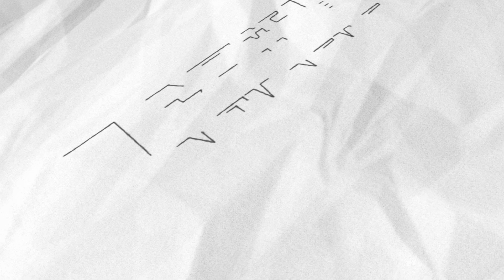香港眾志黃之鋒抵台 盼台灣給予香港支持與幫助